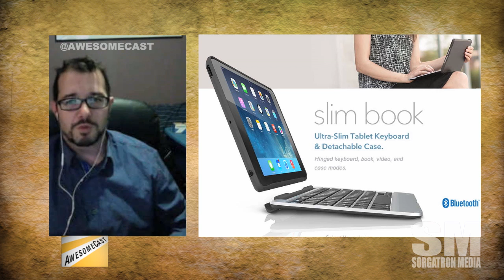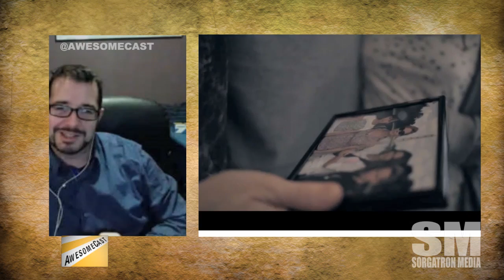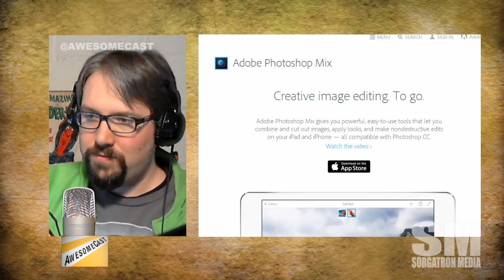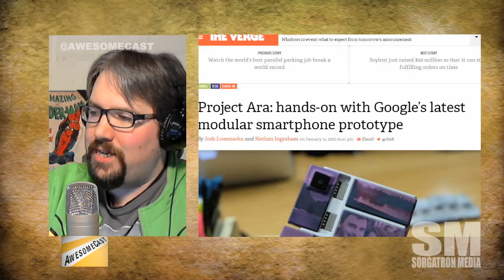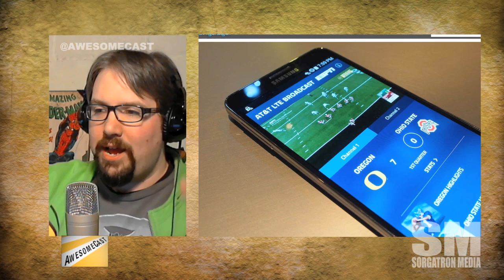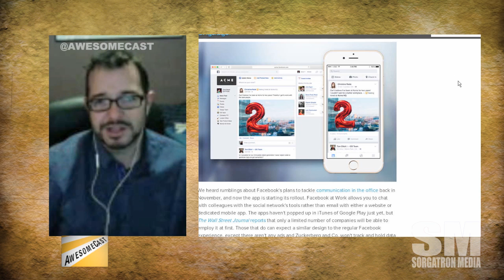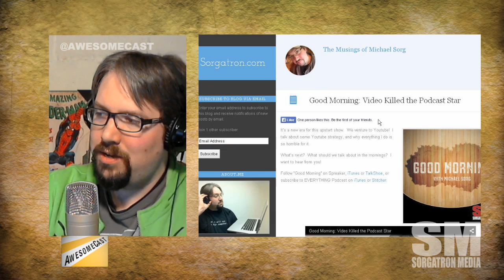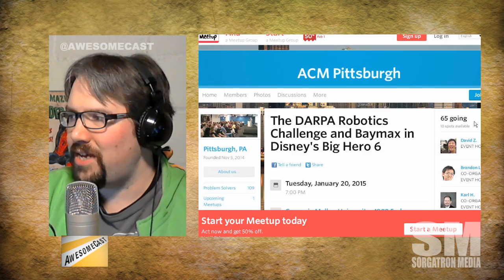Awesmecast 232: Hold on Nebraska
This week on Awesomecast 232, we talk awesome things in technology, including:

Awesome things of the week: The Zagg Slimbook ( 3:20 ), Facebook allowing user flagging of posts ( 8:15 ), Duet Display gets some work time ( 15:47 ), bemyeyes.org (20:30 ) and Adobe Photoshop Mix. (22:29)
The end of Googleglass! Or not… 30:56
News on Project Ara. 37:30
Google possibly investing big money in SpaceX. 41:10
How AT&T’s spectrum will deliver specific content to their users. 45:15
The possible appeal of Facebook at work. 51:50
Big announcements that are upcoming in tech.

Follow these awesome people on Twitter: John Chichilla (@chilla), Michael Pound (@unclecrappy) and Mike Sorg (@sorgatron).